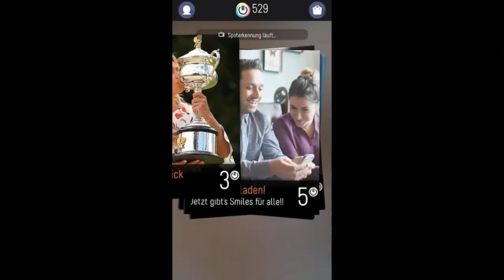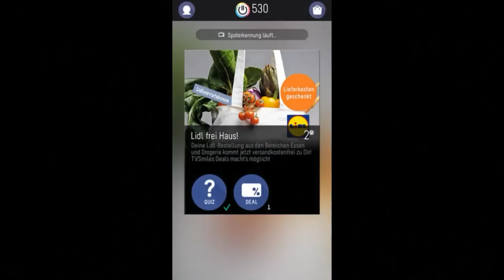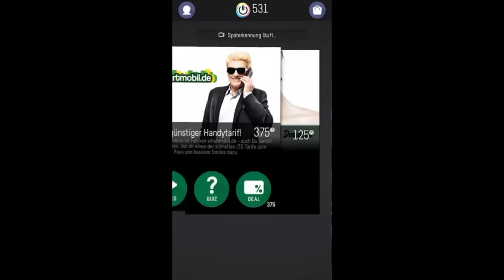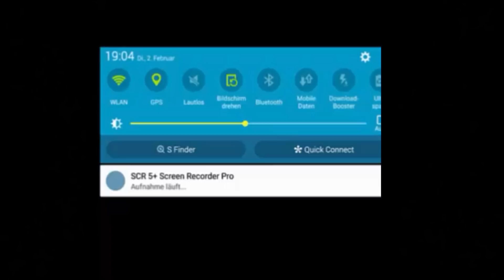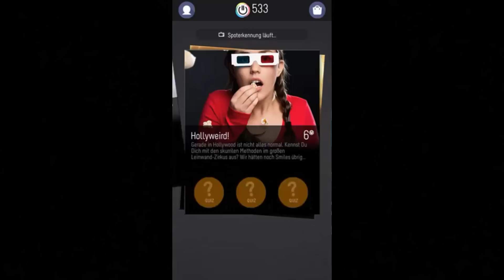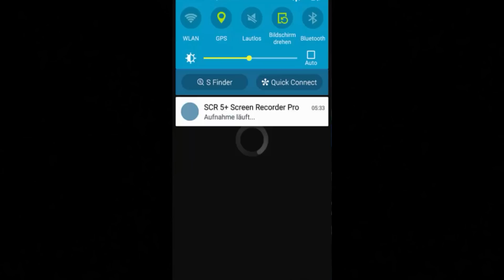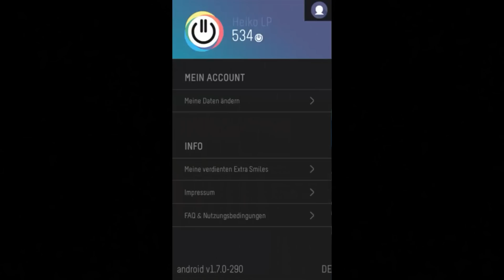Geld Verdienen am Handy mit TVSMILES Android/Apple Deutsch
Shou= Heiko LP

Mein Mikrofon:

Takstar PCM-1200

Mein Aufnahme Pogramm:

Es heißt SCR 5+ Pro ich finde es aber irgendwie nicht mehr bei Google Play